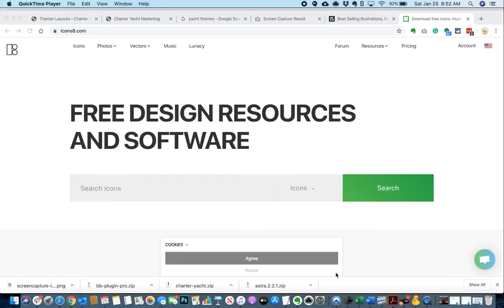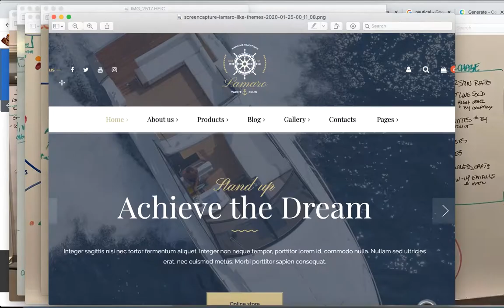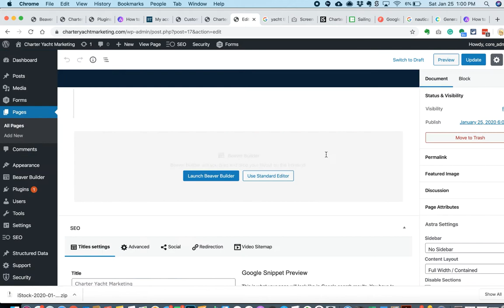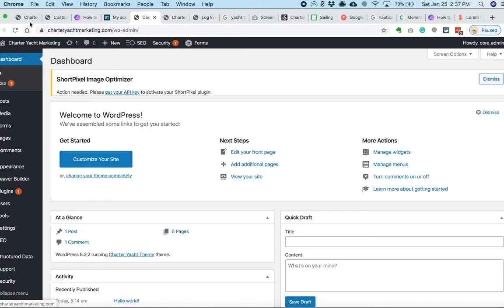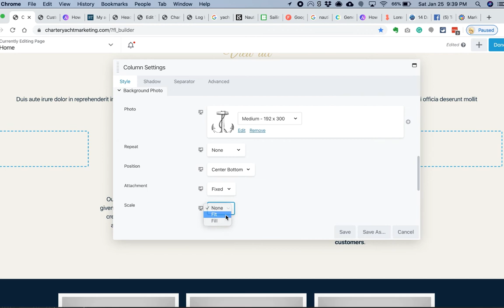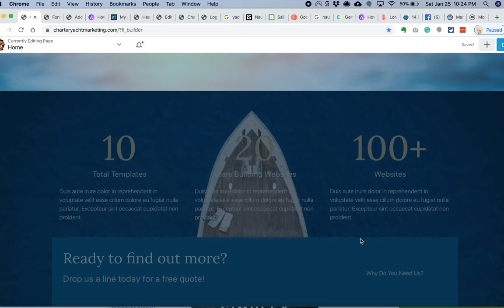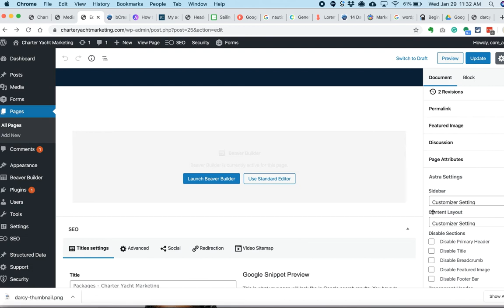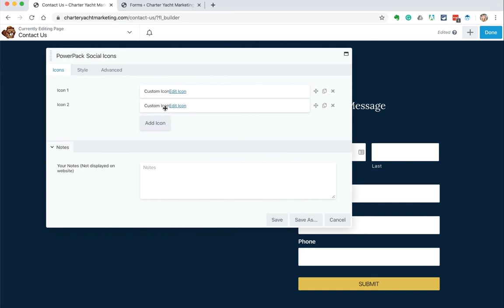Watch Me Build A Website Using Beaver Builder & Astra Themes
Watch me build a website using beaver builder and Astra Themes. 6 hours condensed into 30 minutes.
Visit us at https:/globalspex.com.